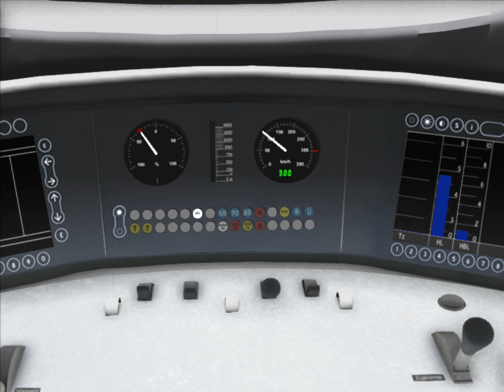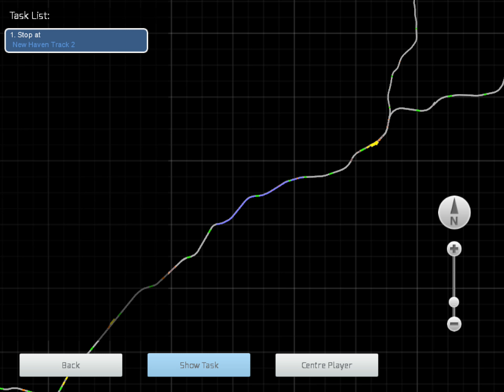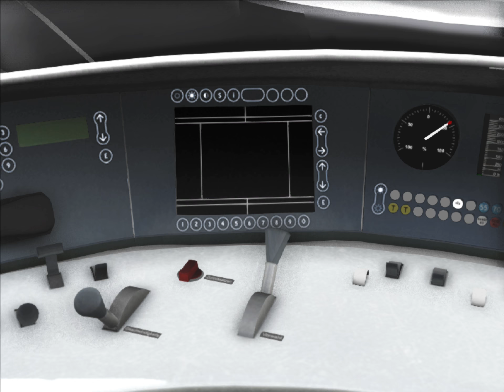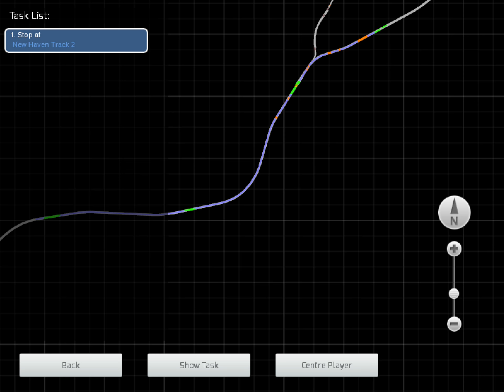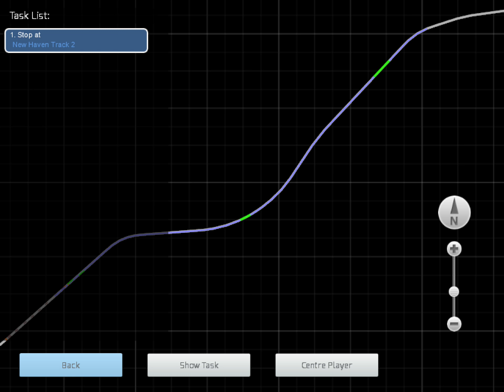Train Simulator 2022: High-Speed Rail between New York to New Havenk City pt 2